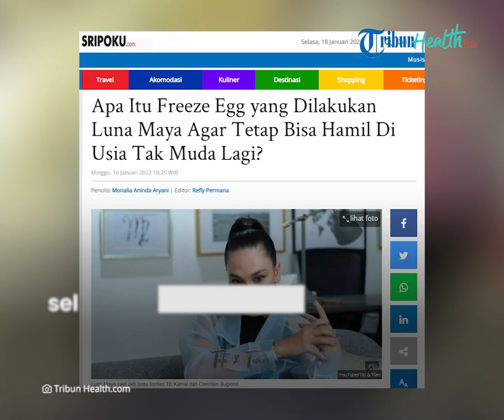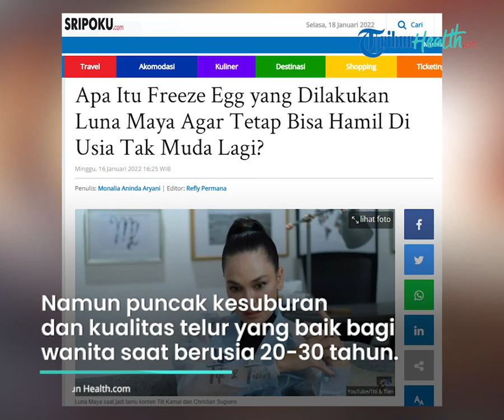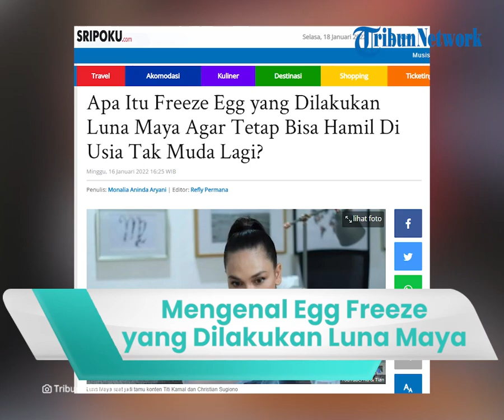Apa itu Egg Freezing? Disebut Bisa Menjaga Sel Telur agar Tetap Subur saat Usia Tua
TRIBUN-VIDEO.COM - Belakang ini egg freezing atau pembekuan sel telur ini tengah diperbincangkan.

Meskipun cukup asing, namun artis Indonesia yang bernama Luna Maya mengakui telah melakukan egg freezing.

Nah apa sih yang dimaksud egg freezing.?, Begini penjelasannya.

Dikutip dari Tribunnews.com, Egg freezing atau pembukuan sel telur adalah suatu prosedur di mana sel telur dari seorang wanita diambil, dibekukan lalu disimpan.

Hal tersebut agar menjaga sel telur kita saat memasuki usia tua.

Sehingga sel telur dapat dipakai lagi.

Dengan cara ini wanita yang usia tua bisa hamil karena sel telur yang disimpan.

Menurut WHO, usia subur wanita dari usia 14-49 tahun.

Namun puncak kesuburan dan kualitas telur yang baik bagi wanita saat berusia 20-30 tahun.

Saat wanita menginjak usia dibawah 30 tahun akan lebih mudah untuk hamil.

Bahkan wanita sudah 30 tahun keatas masa subur perlahan-lahan akan berkurang.

Hal ini membuat seorang wanita sulit untuk mendapatkan anak.

Maka salah satu cara agar wanita dapat hamil diusia yang sudah tua dengan melakukan egg freezing.

Untuk menjalankan program egg freezing ini membutuhkan waktu yang cukup lama.

Adapun berbagai alasan seorang wanita melakukan egg freezing, yaitu:

- Memperluas kesempatan hamil, karena sel telur bisa dipakai lagi untuk merencanakan kehamilan pada usia 30 keatas.

- Sel telur berguna agar tidak membuang embrio dari proses bayi tabung.

- Kesuburan terlindungi selama perawatan medis

- Semakin muda seorang wanita menyimpan dan membekukan sel telur berarti semakin baik.

(Tribun-Video/ Husna)

Artikel ini telah tayang di Sripoku.com dengan judul Apa Itu Freeze Egg yang Dilakukan Luna Maya Agar Tetap Bisa Hamil Di Usia Tak Muda Lagi?,